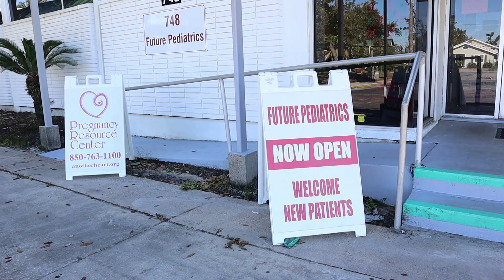Future Pediatrics is Now Open Every Saturday!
Our Panama City office is open every Saturday from 9am to 1pm
New patients and walk-in are welcome
(across the street from McDonald’s)